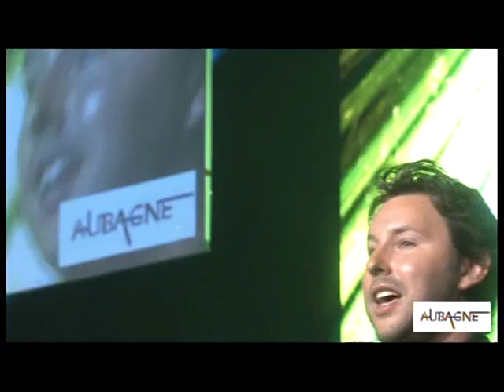[Aubagne] Trophées sportifs 2014 - Partie 3/3